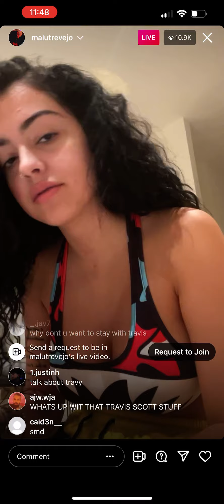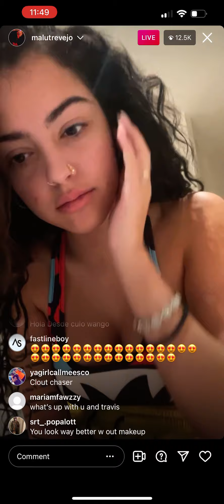Malu Trevejo Exposes Travis Scott & Kylie Jenner Hooking up with Drake